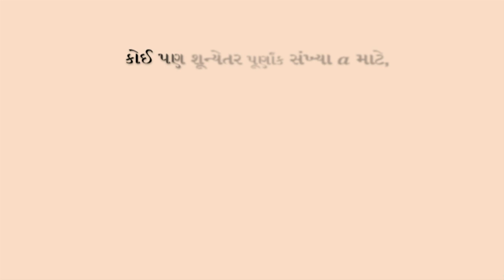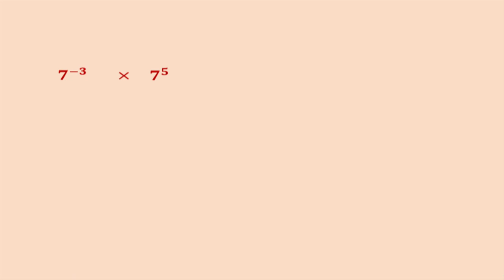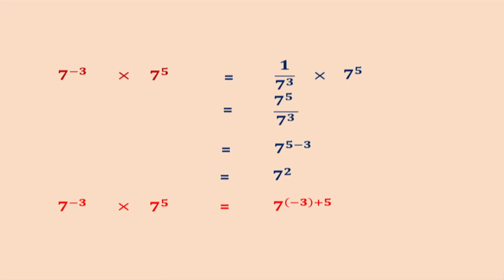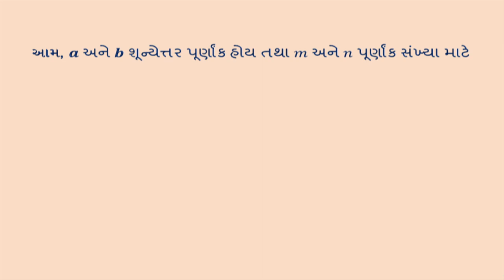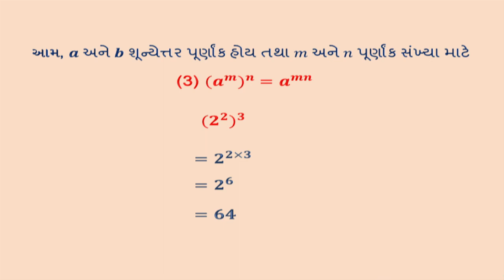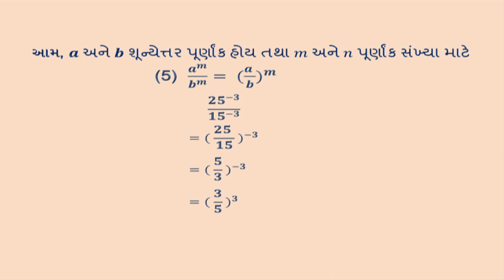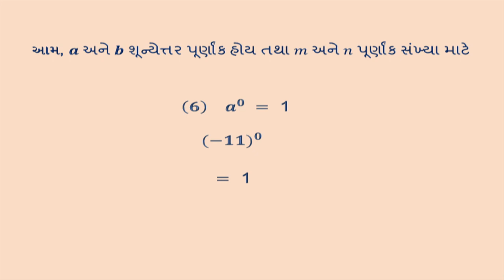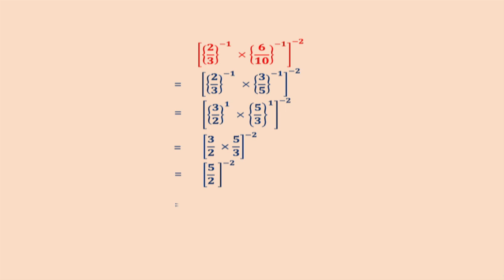ધોરણ 8 maths Chapter-12 "ઘાત અને ઘાતાંક" (Part 1) Ghaat ane ghaatank Gujarati medium ganit